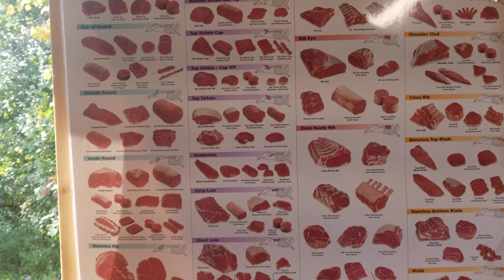Buffalo farm MASSIVE head